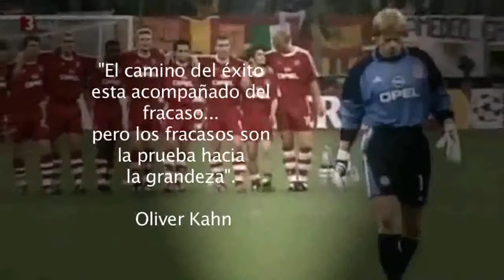Oliver Kahn el líder alemán